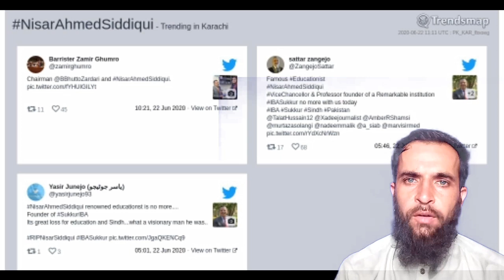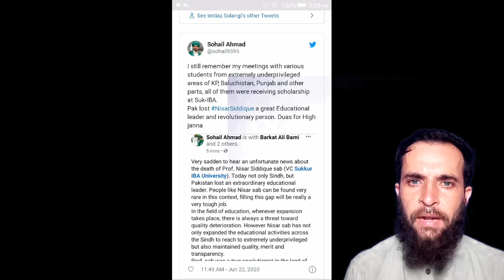Nisar Ahmed Siddique Life 1944-2020 || Nisar Ahmed Siddique A Great Educational Leader || IBA Sukkar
Famous Educationist Nisar Ahmed Siddique  is no longer with Us.He has spent 76 years.Nisar Ahmed Siddique is known founder of IBA University Sukkar.Due to his tireless efforts IBA sukkur is one the best and top ranking education institution in Pakistan.A Legend departs but his legacy stays on and thrives.
Pioneer Of Education
Community Schools
Community Collages
Nisar Ahmed Siddique Life